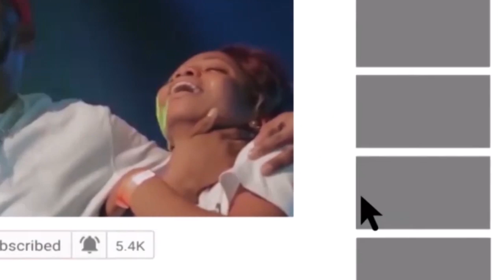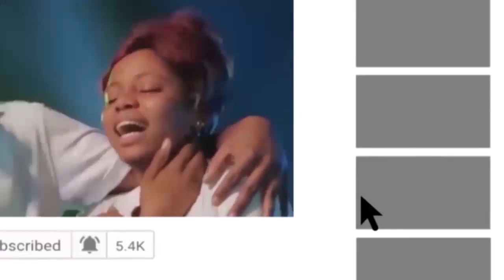OLOYE GANI ADAMS TELLS THE STORY OF HOW AARE ONA KAKANFO ARE INSTALLED TO THE TIME OF M K O ABIOLA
OLOYE GANI ADAMS TELLS THE STORY OF HOW AARE ONA KAKANFO ARE INSTALLED TO THE TIME OF M K O ABIOLA Face tv Africa Face tv Africa Facetv Africa Face tv AFrica Facetv Africa Facetv Africa and Music face: Real Indigenous Nigerian Music. We profile top performance, top rated Nigerian musicians, legends, events, video musicals and we dish them out to you from a Nigerian point of view.